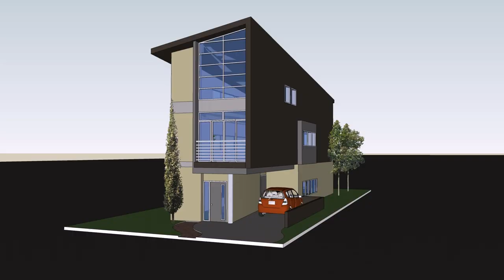Two Story House Plans On Narrow Lot (see description)